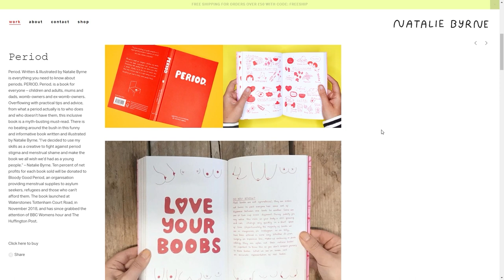Art for Social Justice, Mental Health & Representation | Natalie Byrne & Lavendaire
Art inspires and touches our souls. It has the power to bring us together and create incredible emotional experiences. Natalie uses her gift of creativity to paint the colorful world of her friends and family, one that brings peace and celebrates our differences. She believes in creating from the heart and not leaving anyone behind.

Natalie Byrne is a Latina illustrator & author based in London whose main purpose is to educate on mental health, relationships, and social issues through her colorful art style. She has a book called *Periods.* which educates people of all ages and genders about everything they need to know about female menstruation and has also worked with brands such as Adobe, Logitech, Vans, and Nike. When Natalie is not illustrating, she runs the Going Places Podcast where she invites friends and guests to talk about their creativity, process, and journey.

Timestamps:
00:00 - Intro
1:46 - Origins with art
8:00 - Entrepreneurial artistry
13:30 - Knowing yourself & fearing less
14:50 - Work-life balance
19:08 - Inclusivity & representation
29:49 - Creatives: listen to your voice & stay fluid
41:10 - Stronger together (artists unite)
44:45 - How to deal with creative blocks